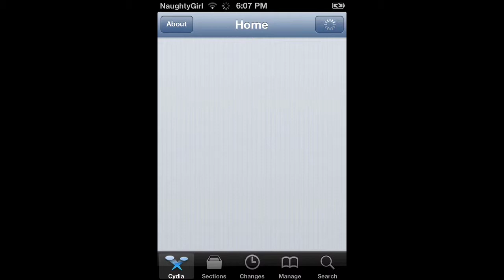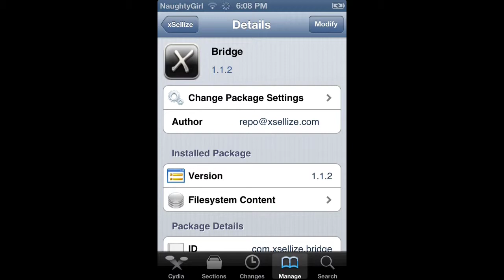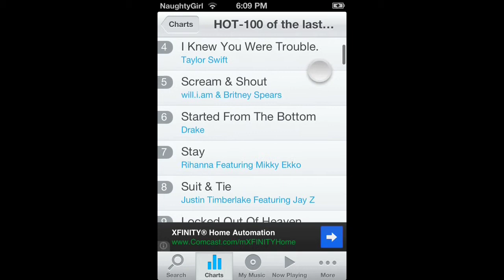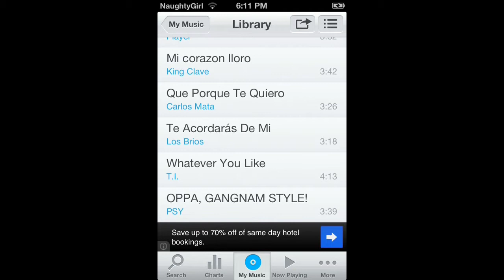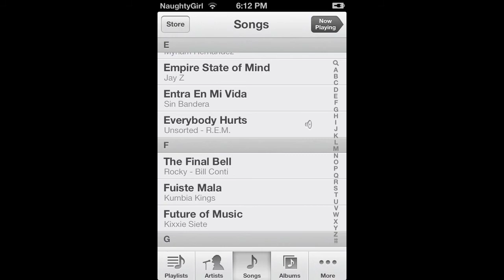Cydia Tweak: Bridge for jailbroken iPod Touch/iPhone iOS 5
How to add music from music box to iTunes library without computer..